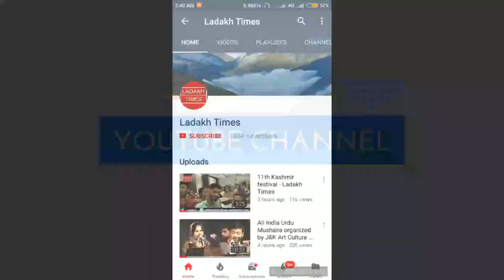BJP, Kargil mark Sewa Hi Sangathan on the 7th anniversary of Modi government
BJP Unit Kargil UT Ladakh, today mark the 07th anniversary of Modi govt, distributed masks , sanitizers and essential commodities to patients at District Hospital Kargil & also started Sewa he Sagathan and distributed Dry Ration and Fresh Vegetables among needy people .